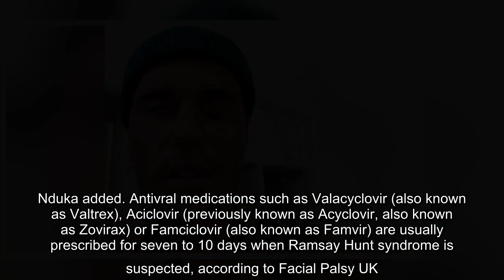About 75 per cent of patients with Ramsey Hunt syndrome who receive early treatment are expected to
About 75 per cent of patients with Ramsey Hunt syndrome who receive early treatment are expected to make a full recovery, one expert said.